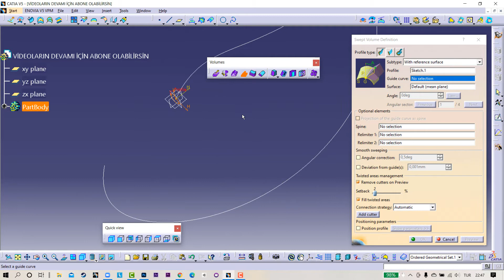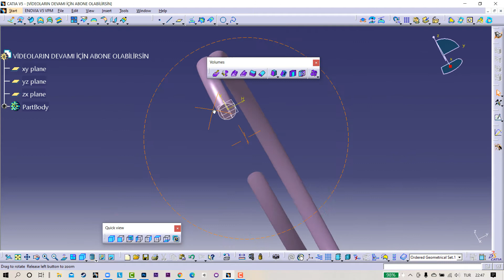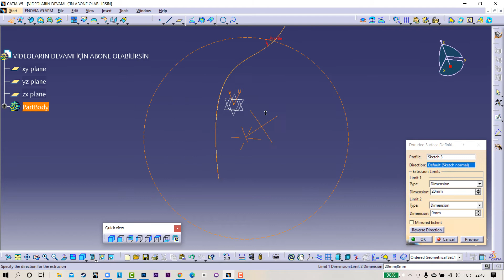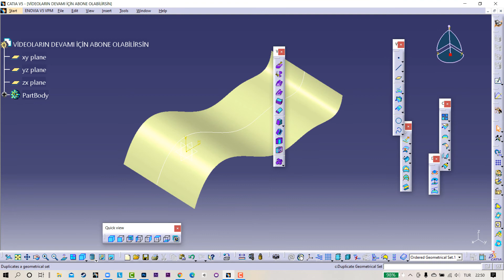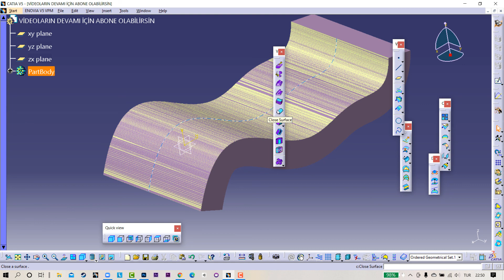#61 CATİA V5 R20 TOOLBARLAR KAYBOLDU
Bu videoda sizlere VOLUME SWEEP, THİCK SURFACE İN VOLUMES komutlarından bahsettim ayrıca en çok sorulan soru olan TOOLBARLARIM kayboldu sorusuna da cevap verdim.